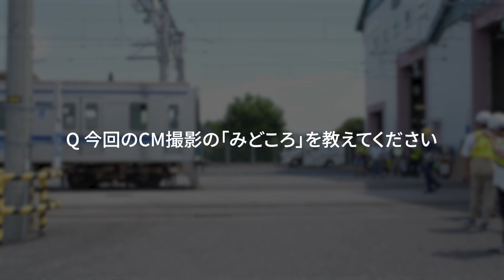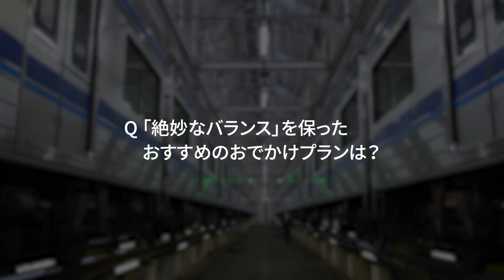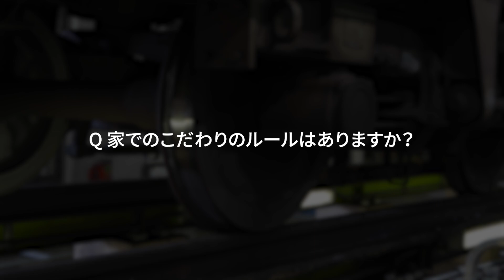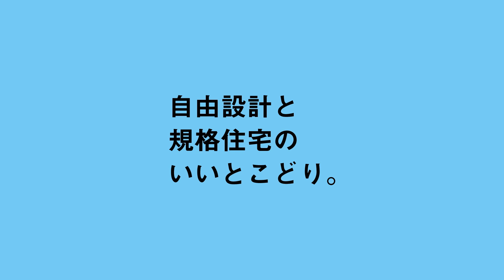【メイキング＆インタビュー】ボロボロの松坂桃李さんが操車場を彷徨う…大和ハウス新CM『いいとこどり2』篇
大和ハウス新CM『いいとこどり2』篇7月31日（水）より全国放映！松坂さんが語る家のこだわりやルールとは？絶妙なバランスを保つ夏休みのお出かけプランも紹介

大和ハウス工業株式会社（本社：大阪市）は、松坂桃李さんが出演する注文住宅「Smart Made Housing.」の新TVCM『いいとこどり2』篇を2024年7月31日（水）より公開します

今回のCMでは、松坂桃李さんが自由設計と規格住宅のいいとこどりができる注文住宅「Smart Made Housing.」の魅力を、どちらかに偏るのではなく物事の“絶妙なバランス”を見つければ良いというメッセージと共に伝えていく内容となります。
薄暗い電車の倉庫“操車場”の中を彷徨う極限状態の松坂桃李さんが、中トロ寄りの大トロ・大トロ寄りの中トロ、鰻寄りの穴子・穴子寄りの鰻…など、食べ物を例に物事には“絶妙なバランス”があることを電話相手に言葉だけで諭す、迫真の演技にご注目ください。